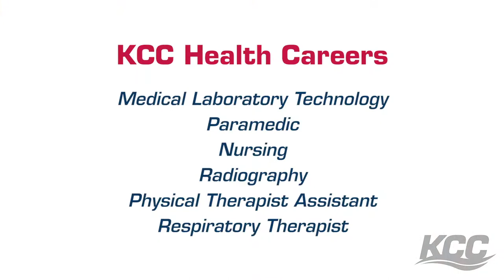KCC Health Careers Programs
Kankakee Community College health career programs have faculty with real-world experience, plus valuable skills training and patient care in fields such as nursing, paramedic, medical laboratory technology, respiratory therapist, radiography, physical therapist
assistant and phlebotomy.